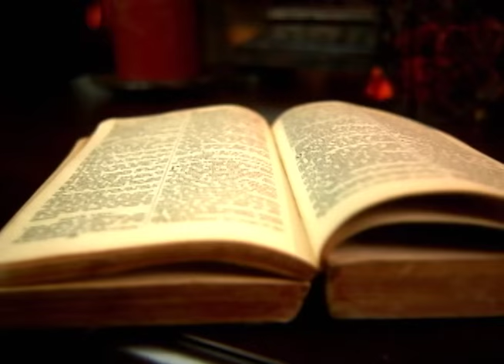Cuvantul vietii - Întrebări grele fără răspunsuri uşoare